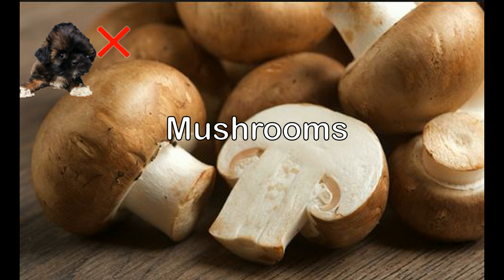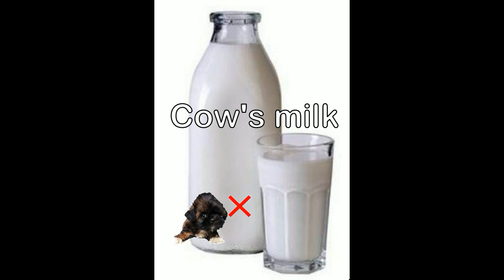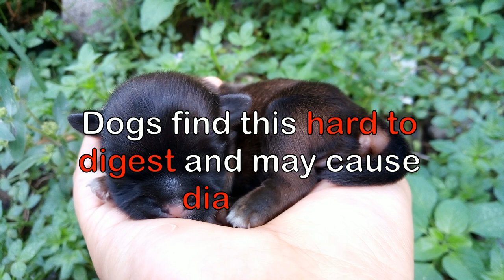Harmful food for Shih tzu! [HD video]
A Shih Tzu is a toy breed kind of dog. They also call it Chrysanthemum Dog or Chinese lion dog. Dog's weigh is usually from 4 - 7.25 kilos for a full grown adult. No one knows as to where it come from, but some says that they have originated in the Tibetan Plateau and was developed in China. Shih tzus can be easily trained due to its breed. They are also very smart. This kind of dog is friendly and they want to please their owner.

This video shows the food that should not be fed to your dogs.

What are the kinds of food that can harm my shih tzu?

Firstly, shih tzu can't eat the same food as other dogs. Shih tzu is known for it's various health concerns and some are controlled by using the right diet.

Raisins and Grapes – gives abdominal pain, vomiting and can damage kidneys

Macadamia nuts – cause kidney stones

Onions – affect the red blood cells and can cause anaemia

Sweets and candies – contain an artificial sweetener that increases insulin production

Mushrooms – give abdominal pain

Raw egg  - can have bacteria

Cow’s milk -  hard to digest and can cause diarrhea

Garlic – affects the red blood cells

As from, DNA analysis Shih Tzu has a close genetic relationship to wolves. There were several theories about the Shih tzu's origin. One theory states that it stemmed from a cross breed between the Pekingese and Lhasa Apso.

A story was told that Dalai Lama sent a Tibetan dog as a gift to a Chinese emperor almost end of the 17th century. Chinese royalties like dogs so much. For many years, Chinese people
didn't allow to sell or to trade it.

It was said that the first batch of Shih tzu was sent to Europe Specifically in England and Norway in 1930. This was named as "Apsos" by the Kennel Club. The Shih Tzu Club wrote it as the first European standard for the breed in England in 1935. Then again they were called as Shih Tzu. Shih Tzu easily spead throughout Europe.

After that this was brought to the United States after the World War II, since some of the members of the U.S. Military brought back the dogs from Europe in the mid-1950s. In 1969 American Kennel Club recognized Shih Tzu in the toy group.

In 2013 Shih Tzu was ranked the 15th most popular breed in United States.

Life span

As per, the survey of UK Kennel Club the median lifespan of a Shih Tzu is about 10 to 16 years.

Appearance

A common type of Shih tzu is Tricolor which is usually black and white in color. More or less this Shih tzu should stand around 26.7 cm with 4.5 to 7.3 kilograms as their ideal weight. They have a long and soft coat. This little dog has a short muzzle and large dark eyes.

Shih tzu's coat have different colors but you can always see white with grey. They also have a feature called the underbite. Their silky coat always reaches the floors since they have a long fur and it is growing fast. Which is why daily brushing is required to avoid tangles.

The typical shorter cut of hair for Shih Tzu is called a "puppy cut" or a "teddy bear cut". This is accompanied by a round and fuller face that looks like a stuffed animal.

Music from youtube: Dog and Pony Show

FOR MORE VIDEOS THANKS!!!